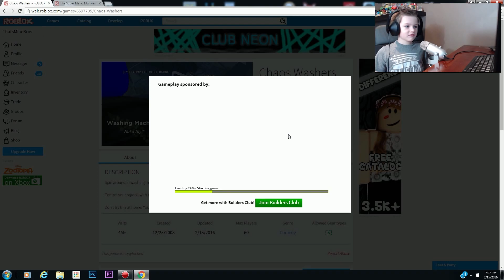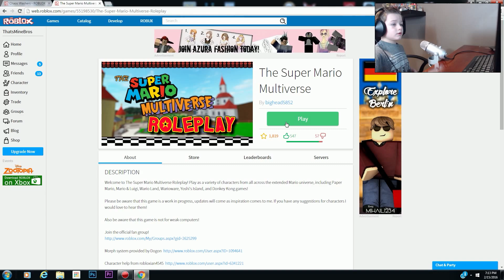HELP! GET ME OUT OF THE WASHING MACHINE!!! A DAY IN THE LIFE AS MARIO! ROBLOX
Help! Get me out of this washing machine!! Roblox

Today Greyson spends a day in the life of SUPER MARIO MULTIVERSE and takes a few tumbles in a washing machine with  Roblox CHAOS WASHER GAME!

Hope you enjoyed our video and HAVE A GOOD DAY!

ThatsMineBros are brothers that love to have fun and entertain.  We play games, review toys, unboxing, cooking, eat weird foods, do challenges and whatever other crazy things we can come up with. Have a suggestion?  Let us know!